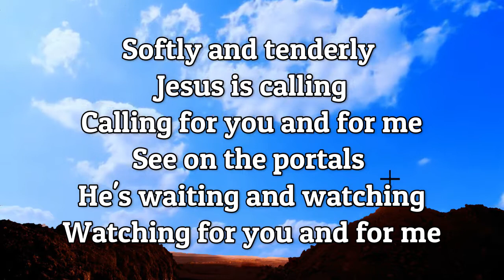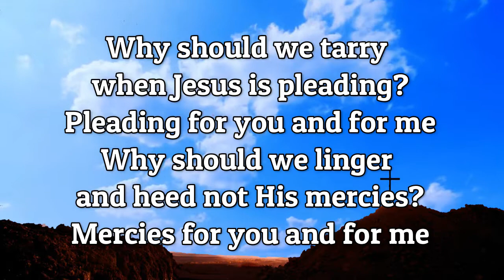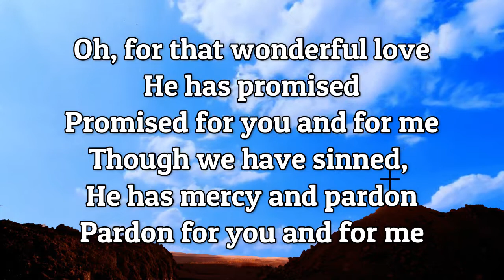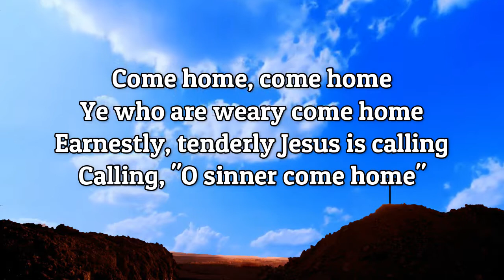Softly And Tenderly | Piano | Lyrics | Accompaniments | Hymns